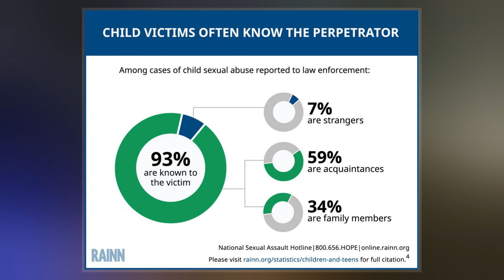Child Sexual Abuse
Child sexual abuse, also called child molestation, is a form of child abuse in which an adult or older adolescent uses a child for sexual stimulation. Forms of child sexual abuse include engaging in sexual activities with a child, indecent exposure, child grooming, and child sexual exploitation, including using a child to produce  child graphy.